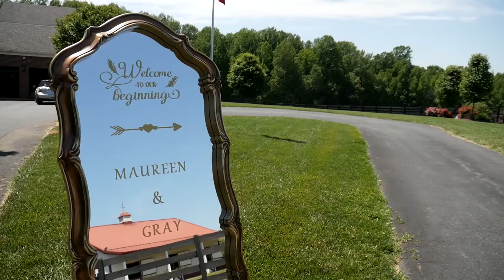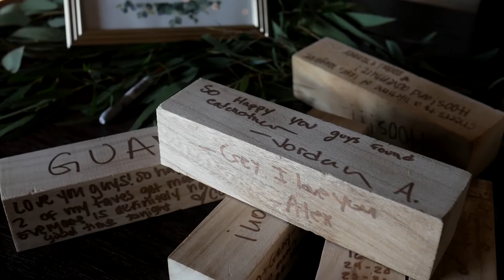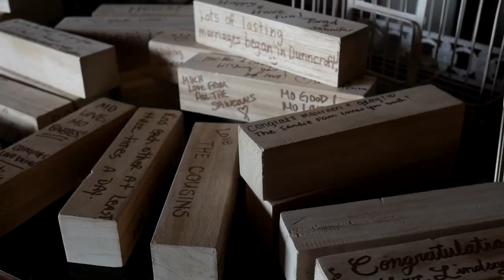Bandit's Ridge Wedding | Maureen + Gray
I loved capturing Maureen and Gray's magical wedding day at Bandit's Ridge!